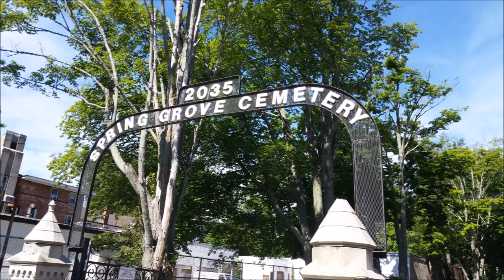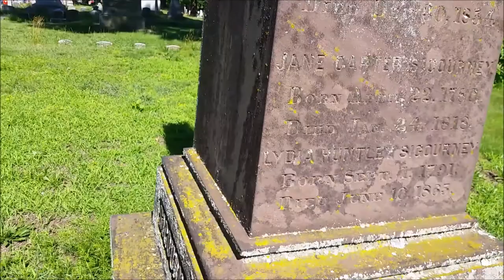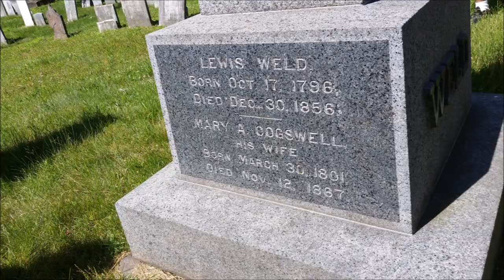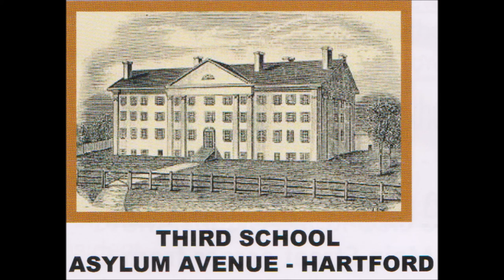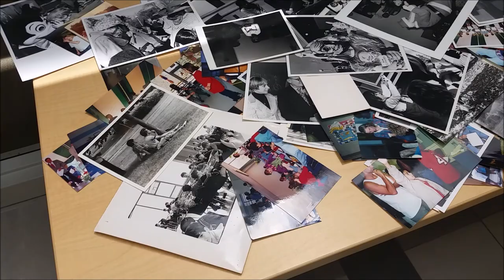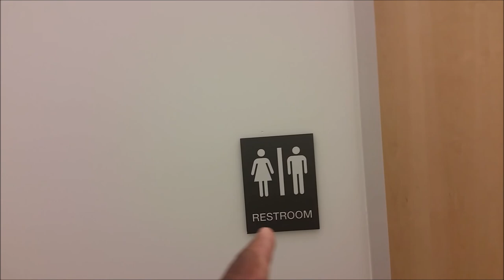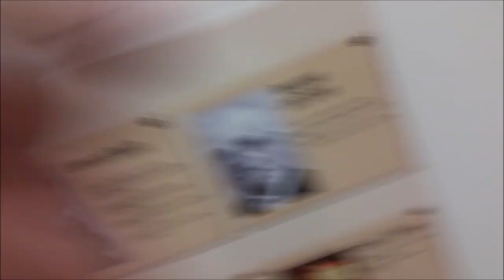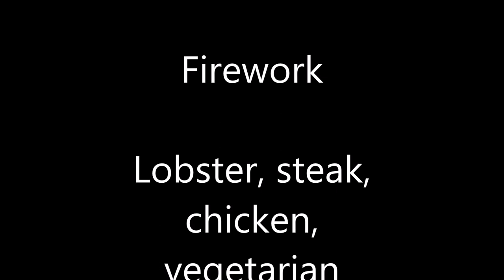(3 Vlog part) ASD Bicentennial Celebration 1817--2017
American School for the Deaf 200th Anniversary Bicentennial Celebration 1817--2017 that the oldest permanent school for the Deaf in the United States. It was founded April 15, 1817, in Hartford, Connecticut, by Thomas Hopkins Gallaudet, Dr. Mason Cogswell, and Laurent Clerc and became a state-supported school later that year!